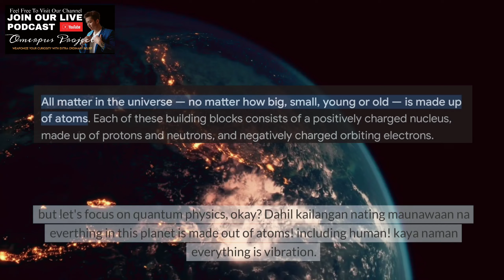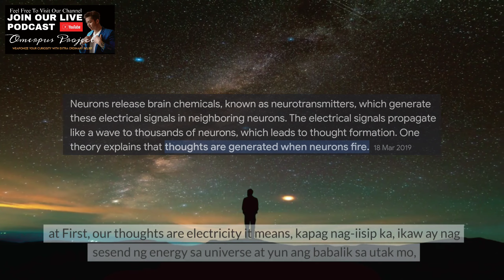Do You Control Your Mind Or Your Mind Controls You? | Re Program Your Mind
Do you control your mind or does your mind control you? | Re-Program Your Mind
It Works like a Magic Pill